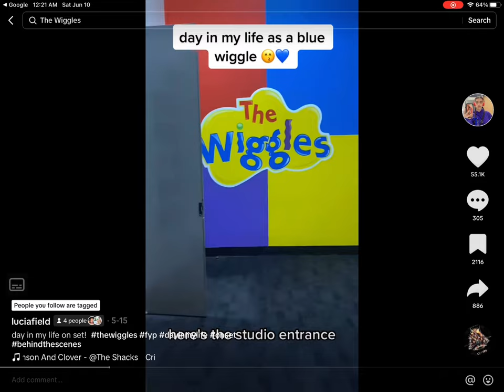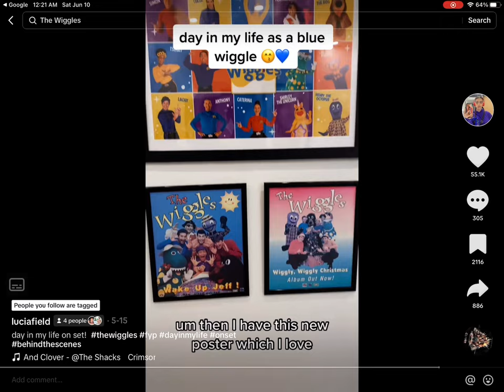The Wiggles | Lucia’s day in the life